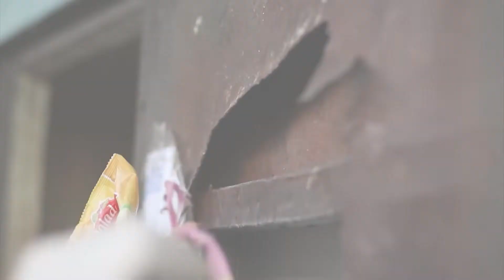Cárcel de Las Rosas: Ministerio del Interior solucionó "provisoriamente" la situación